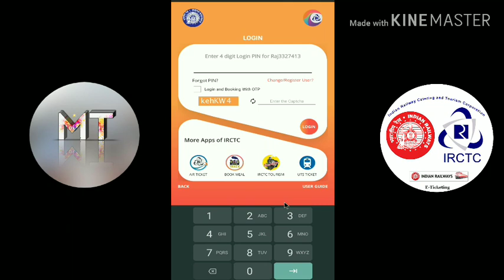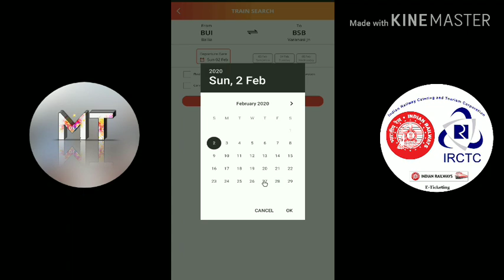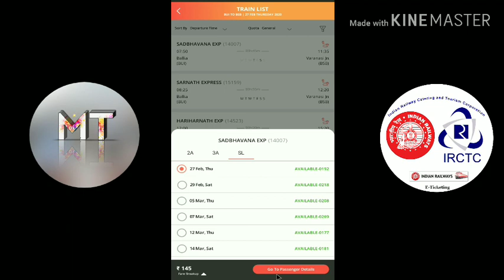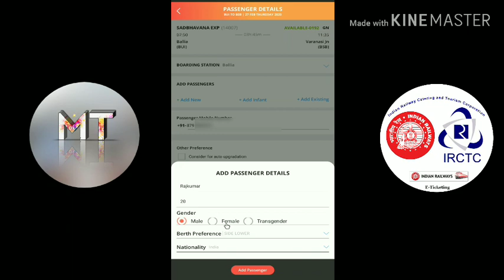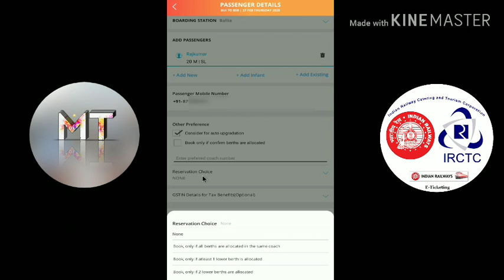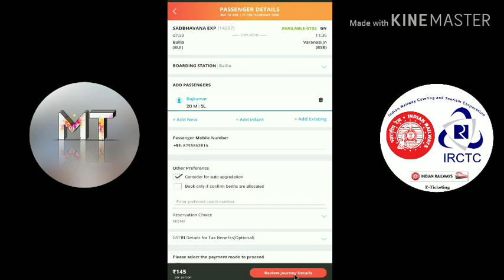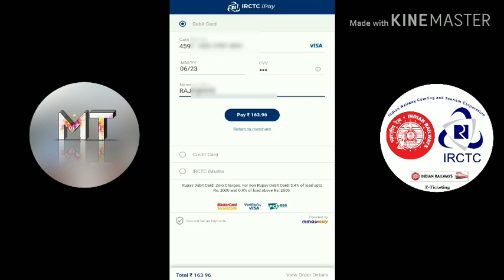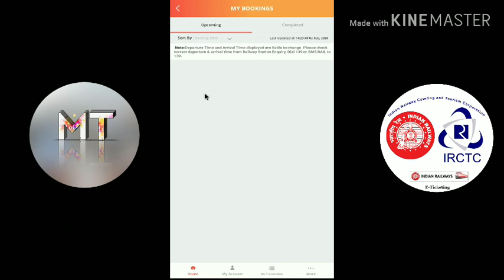How to book online railway tickets in your phone_irctc अपने फोन से ऑनलाइन टिकट कैसे बुक करें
Hello Dosto iss video mein ham janenge ki online train ka ticket kaise book karte Hain
Ticket book karne se pahle aap ke pass IRCTC mein account hona chahiye. Agar aapke pass IRCTC ka account nahin hai to please niche link par click kar ke Video dekhe aor account create kar le
Thankyou